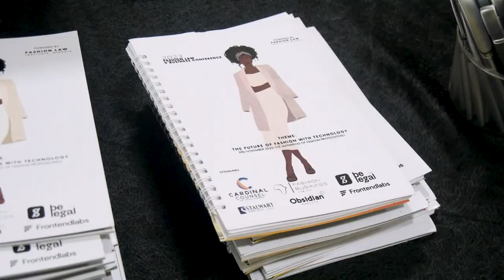Fashion Law Conference trailer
Fashion Law and Business Conference 2023